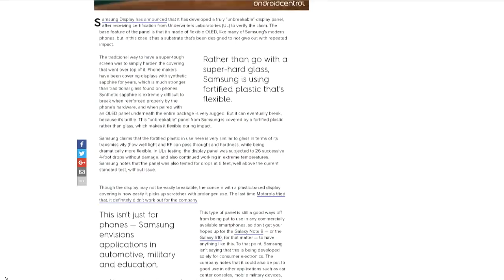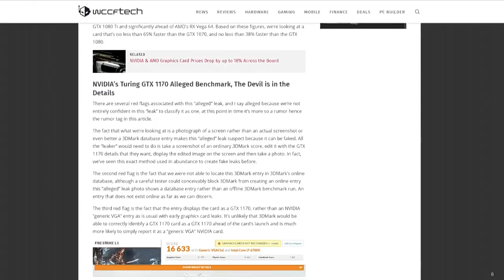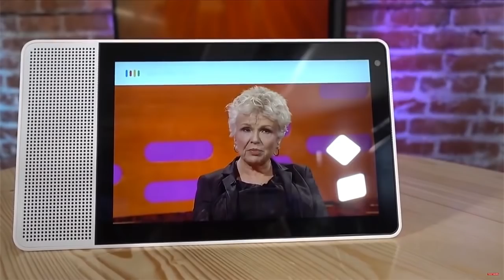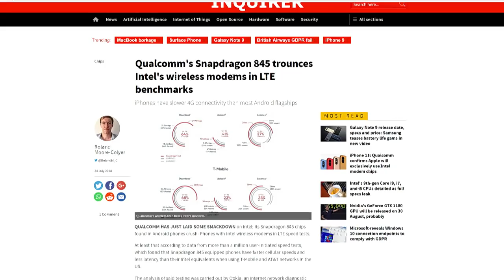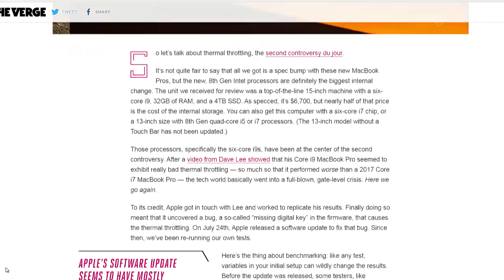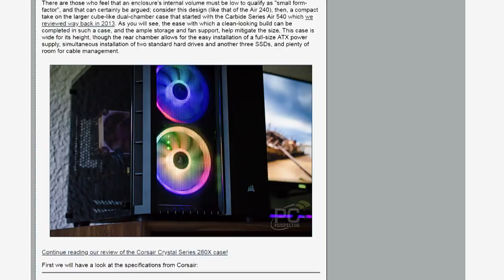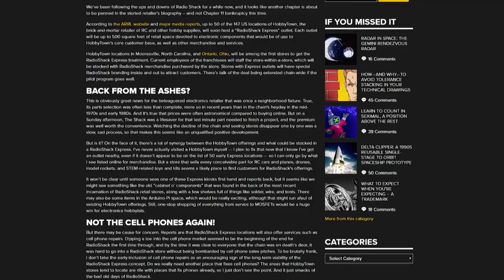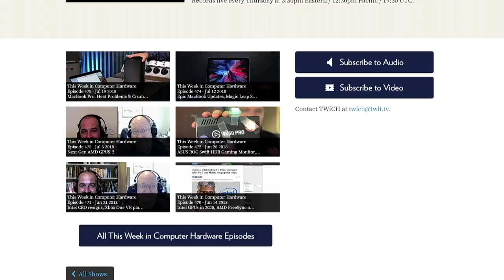This Week in Computer Hardware 476: Samsung's Unbreakable Phone Screens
Nvidia GTX 1170 Benchmarks, Samsung's Unbreakable OLED
Samsung says their new OLED smartphone screens are UNBREAKABLE! Nvidia GTX 1170 benchmark leaks: faster than a 1080 Ti??? Apple's got a patch for those overheating 2018 MacBooks... Lenovo's Smart Display is the screen Google Home needs! All that and more on TWiCH, This Week in Computer Hardware episode 476!